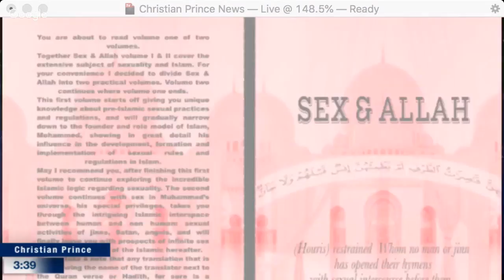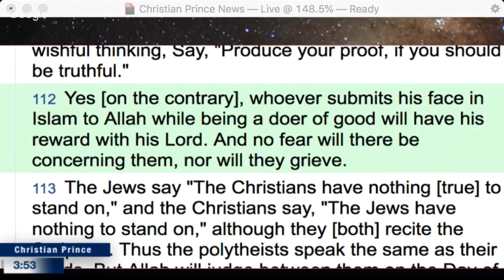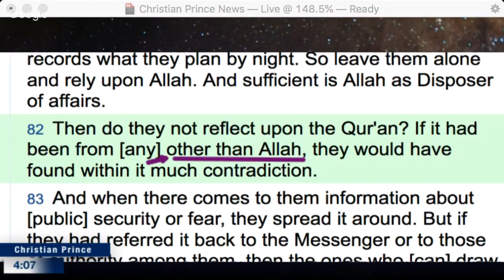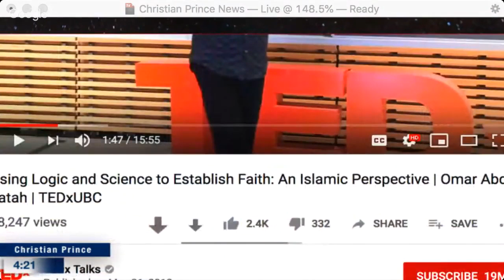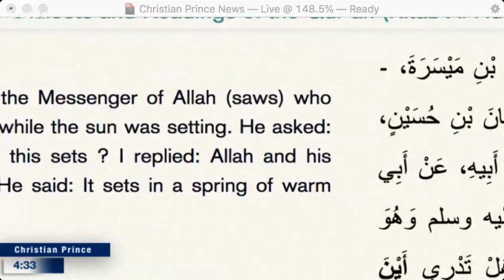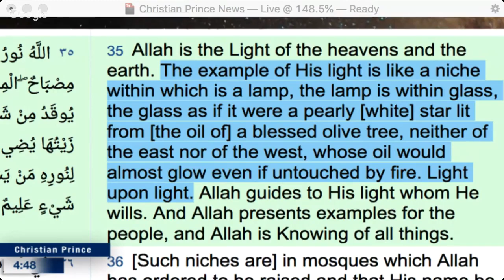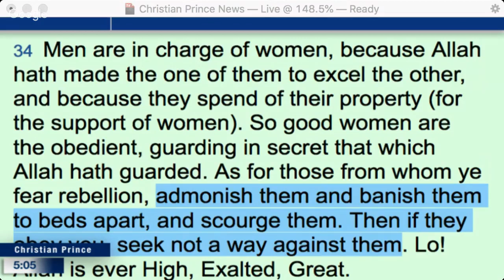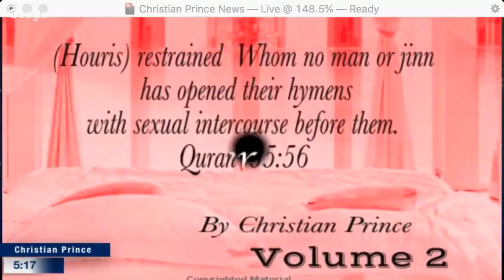Using Logic and Science to Establish Faith in Islam! Answering TEDx Talks